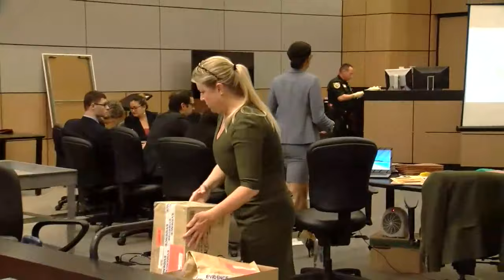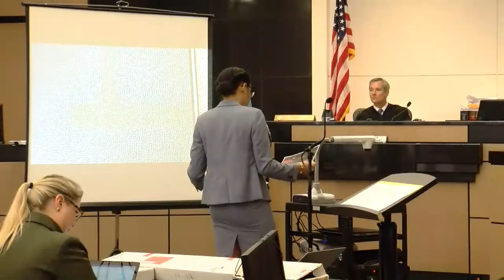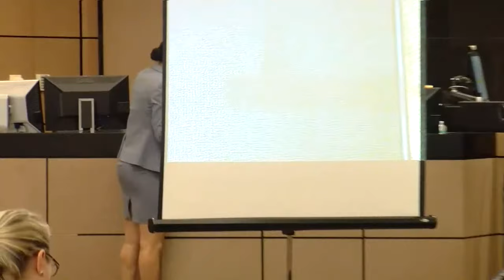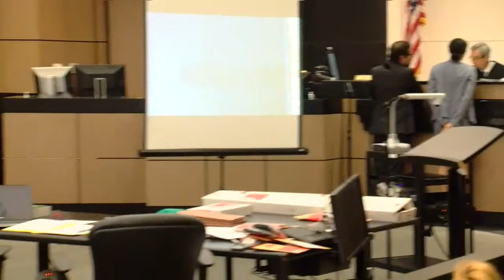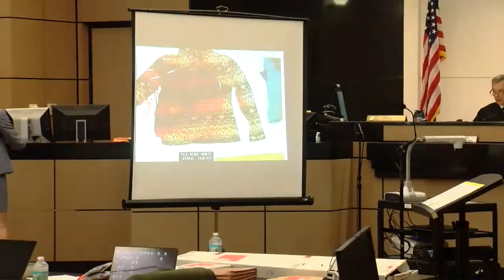Christopher Vasata Trial Day 2 Det Stefany Householder Dr. Gertrude Juste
Christopher Vasata, 26, stands trial in Palm Beach County, Florida for the deaths of three people during a party on the day of the Super Bowl in 2017. He is charged with three counts of first-degree murder with a firearm, attempted first-degree murder with a firearm, felon in possession of a firearm, and grand theft auto. Marcus Steward, 26, was also arrested for the same charges and conspiracy; his case is pending, and he will be tried separately.

The two men were charged with shooting and killing Kelli Doherty, 20, Brandi El-Salhy, 24, and Sean Henry, 26, on February 5, 2017. They left the victims dead in the backyard of Charles Vorpagel‘s house.